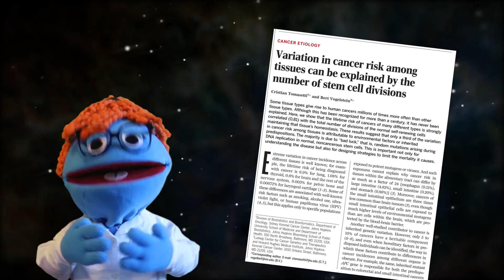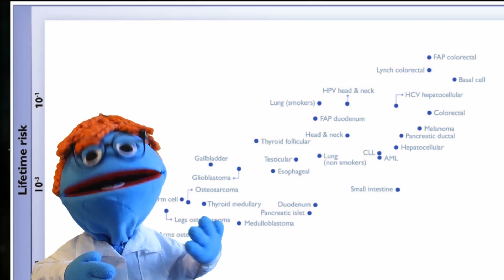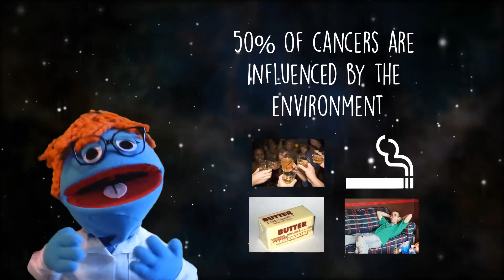Ep. 5 - Is cancer based on pure luck?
No, no it isn't...      Jax and Zee enter debate about what causes cancer where Jax is clearly wrong...again